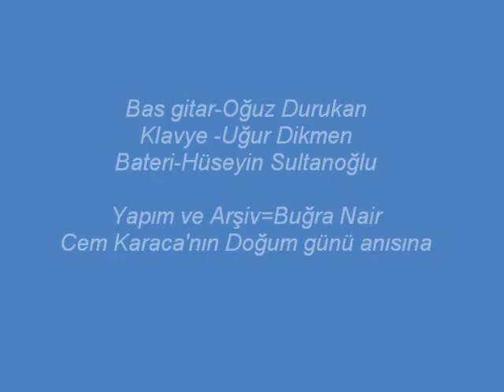Cem Karaca ve Dervişan - Tamirci Çırağı (Yayınlanmamış Kayıtlar)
Cem Karaca ve Dervişan'ın, "Tamirci Çırağı" isimli konser kaydı, Yavuz Burç Plakçılık kanalında!

Söz - Beste: Cem Karaca